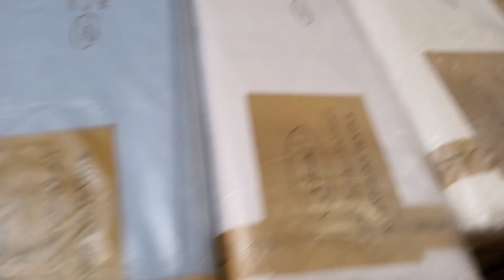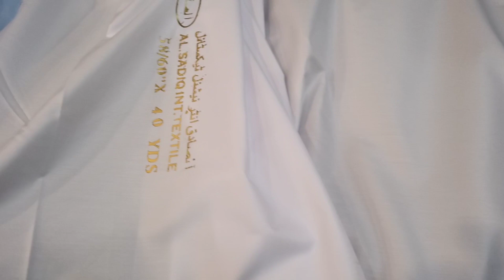1400_ Men's Wear Imported Party Wear Tubo Bosky Shalwar Kameez Best Quality